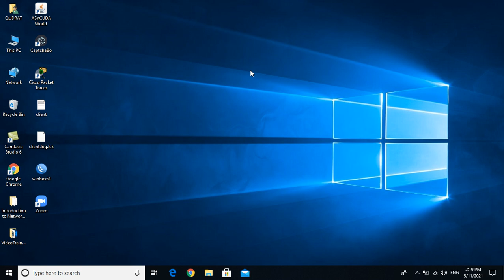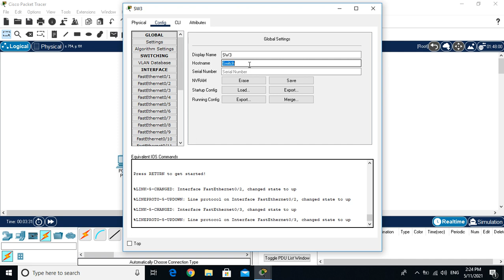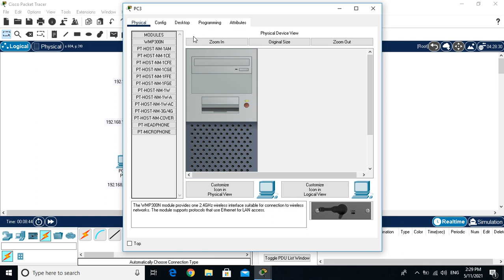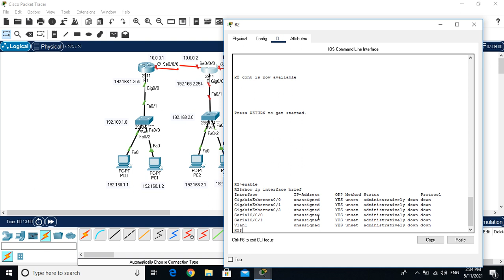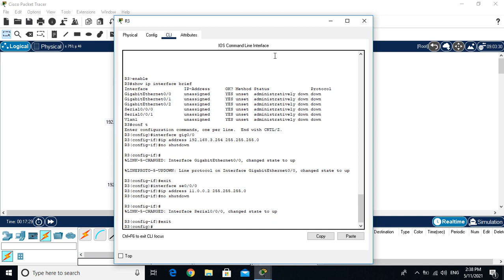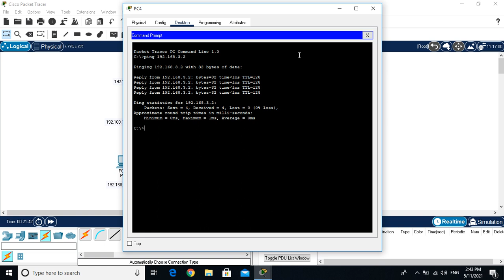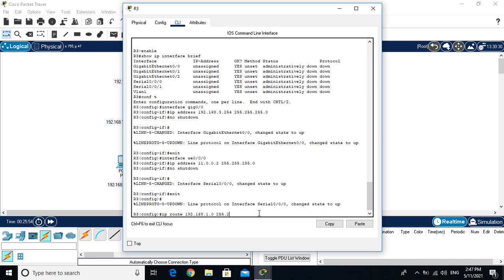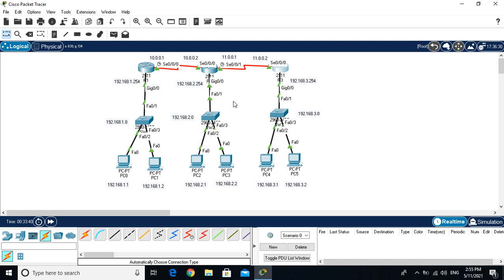Static Route Configuration in Cisco Packet Tracer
Static Routing
Default Routing
Cisco Packet Tracer
Cisco
Networking
CCNA
Routing
Router
Dynamic Routing
static route
static route configuration
static routes
ccna static route
default static route
static routing
static routes explained
cisco static route
static route explained
static routing configuration
floating static route
ccna static routing
gateway of last resort
static routing configuration in packet tracer
default route
static routing between 3 routers
administrative distance
static ip configuration router
Learn Networking and Internet